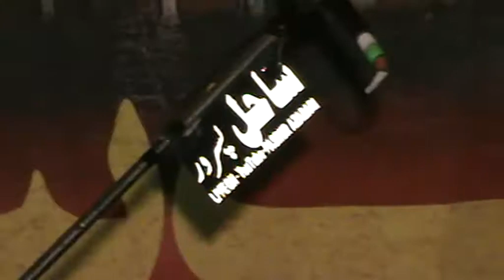do aa sahil sound